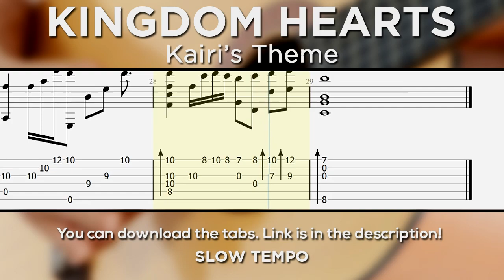Kingdom Hearts - Kairi's Theme Guitar Tutorial | Guitar Lesson + TABS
Kingdom Hearts Kairi's Theme Guitar Tutorial

Arranged by: JordanVS (gametabs)
Tuning: EADGBE (Standard)
Capo: 3rd fret

This is a Kairi's Theme Guitar Tutorial (Kingdom Hearts OST). The song is playing with tabs and sheet music showing on the screen. This is one of the best ways to learn a song as you can know the exact tempo and how certain things are supposed to sound. I have also uploaded a slow tempo version of this Kairi's Theme Guitar Lesson which allows for easier learning and it will especially help out beginners. What you are seeing is a Kairi's Theme fingerstyle arrangement. If you don't know how to play fingerstyle yet, I suggest to look at some tutorials on Youtube, it's not that hard. I have uploaded Kairi's Theme tabs in PDF format further down below in case you need them. You can expect to learn this song in a few days/weeks or a couple of months. It all depends on your current skill level and how hard are you willing to learn and practice. Let me know if you liked this Kingdom Hearts Kairi's Theme Guitar Tutorial.